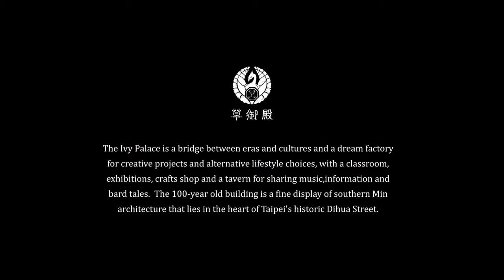🔴Get Down Crew (Music Nest 樂巢 Taipei - Ep.15)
Music Nest 樂巢 Taipei Live Stream Episode 15 - With the Get Lit Crew

♫ ☞ Irie Givens, Sam Perniskie, Daniel Black, Sha Dra,

Here's a Snippet of our Episode 15 Live Stream at Ivy Palace, big thanks to Lawerence Dee for the Cut and the whole Ivy Palace Team.

🎤With Your Hosts:
Brapp Zannigan & Louie Love

📹Videography: Sam Perniskie
🔮Art: Christine Liü